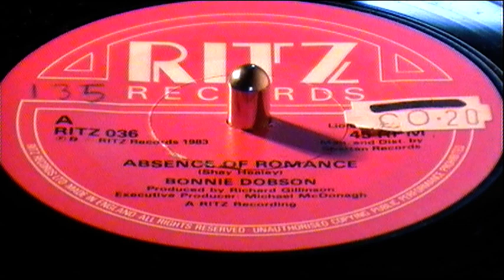Bonnie Dobson - Absence of Romance.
45rpm single  - Ritz Records - RITZ 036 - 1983.
Absence of Romance (Shay Healey).
Produced by Richard Gillinson.
Executive Producer - Michael McDonagh.